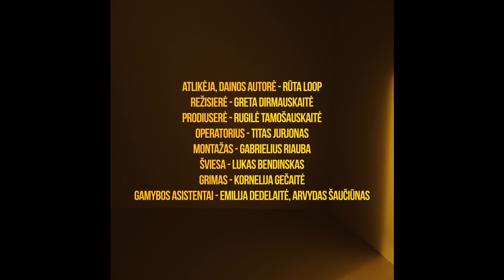Rūta Loop - Gęsta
Muzika - Rūta Loop, Kasparas Meginis, Edgaras Žaltauskas
Žodžiai - Rūta Loop
Mixing - Rolandas Venckys - Innomine
Mastering - JP Braddock
Režisierė - Greta Dirmauskaitė
Prodiuserė - Rugilė Tamošauskaitė
Operatorius - Titas Jurjonas
Montažas - Gabrielius Riauba
Šviesa - Lukas Bendinkas
Grimas - Kornelija Gečaitė
Gamybos asistentai - Emilija Dedelaitė, Arvydas Šaučiūnas
Foto - Aura Šimkienė

Dėkojame:

Editai Dirmauskienei, Linai Želionienei, Flowers and more.